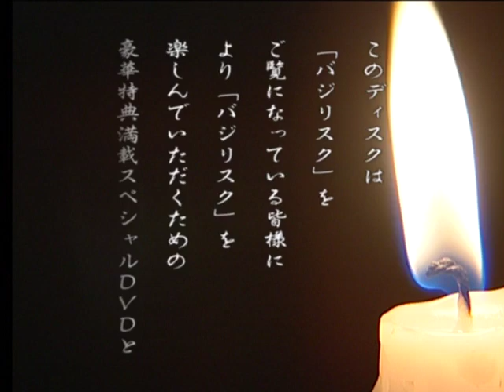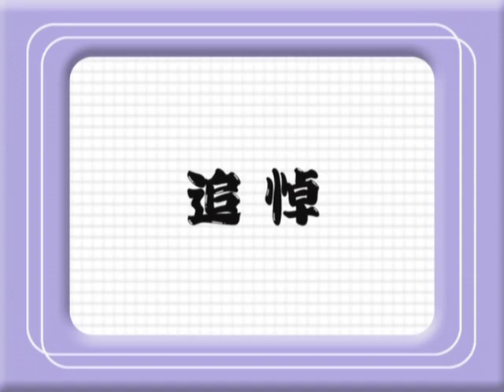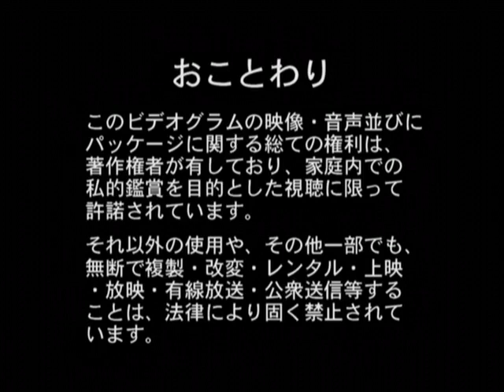Basilisk | Behind the Scenes (Part 6)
Voice actors and musicians discuss the animated series «Basilisk».

Participants: Kousuke Toriumi (voice of Kouga Gennosuke), Risa Hayamizu (voice of Kagero), Tomokazu Sugita (voice of Hattori Kyohachiro), Fumihiko Tachiki (voice of Hattori Hanzo), Kuroneko (vocalist from ONMYO-ZA), Matatabi (bassist/vocalist from ONMYO-ZA).